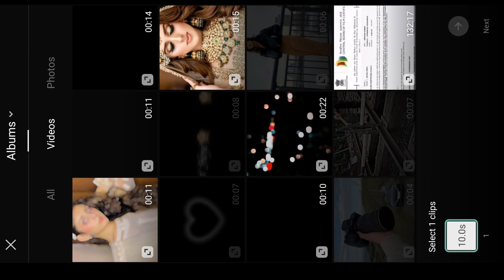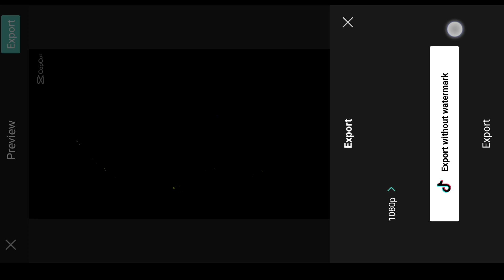CapCut New Template | Efek Foto Keren Capcut Template Editing | TikTok New Trend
Efek Foto Keren Capcut Template Editing Tiktok New Trend !!!

Hello Friends in today Tiktok video edit tutorial I'll tell you how to make tiktok new trending CapCut New Template | Efek Foto Keren Capcut Template Editing ? effect transition video in capcut | Capcut Tiktok New Trend wali video kaise banaye 2022